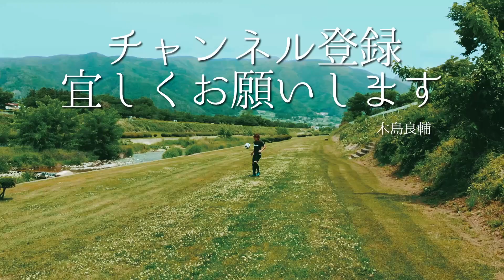【木島良輔的 思考と解説】 両方のチームに在籍経験のある元Ｊリーガーが現地解説したらこうなった